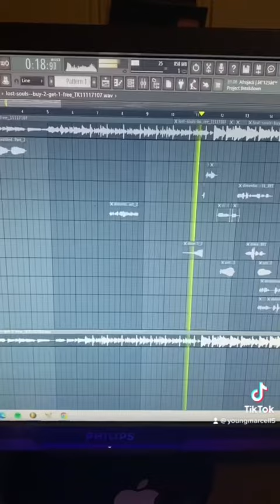Like for part 3🙌🏻